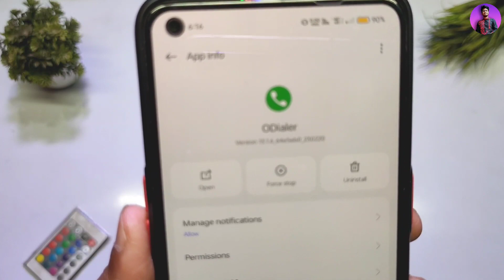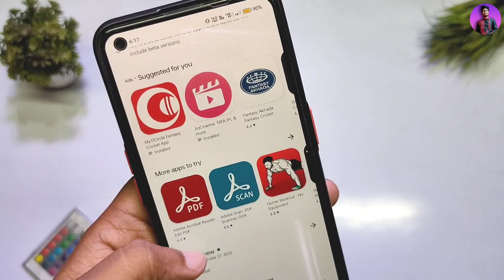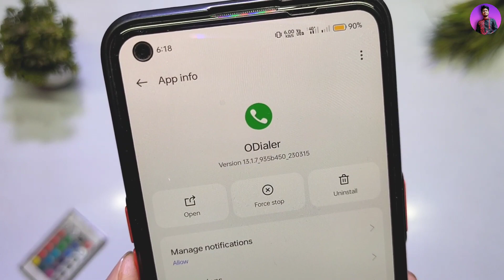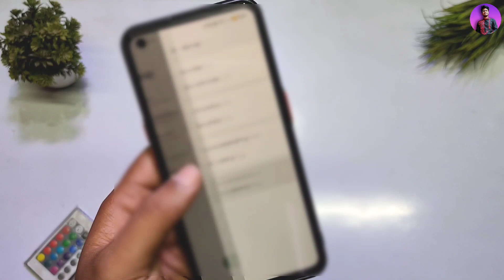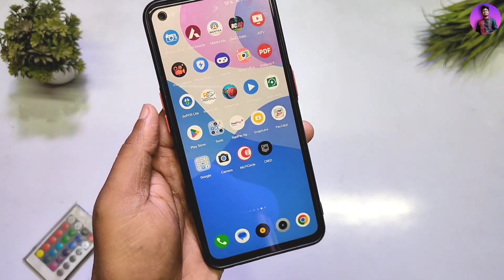ODialer Ringtone Problem Solution|Replace Google Dialer To Realme Dialer| ODialer New Update 13.1.7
∆ About me :-

® Country :-  India

ODialer New Update
ODialer New Apk 13.1.7
how to change google dialer
how to replace google dialer
how to change calling screen ui
 how to change caller screen
how to change caller screen style
 how to change calling screen style
how to modify calling screen
how to change calling screen
realme old dialer app
calling screen ui
how to change call screen on android
modify the default gogle dialer
how to modify the default gogle dialer
realme old dialer
google dialer alternative
record calls in google phone app
O Dialer Call Recording Problem Fixed
O Dialer Incoming call Ringtone Problem
O Dialer Ringtone Problem Solution
who to install O Dialer